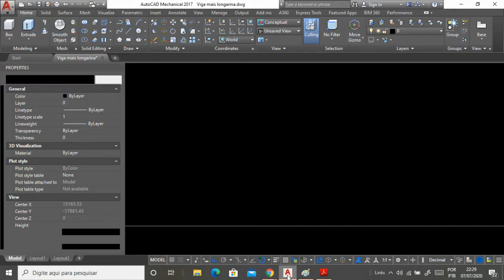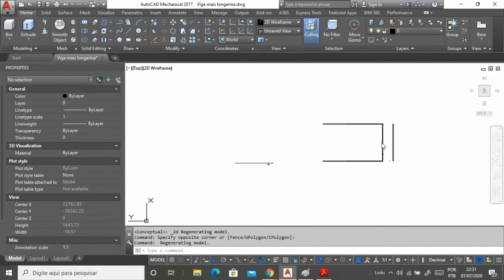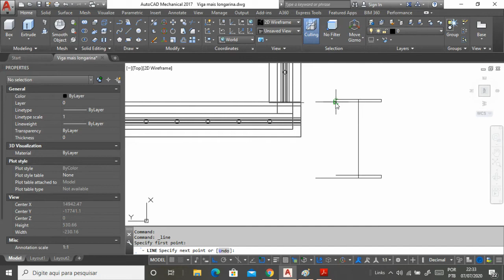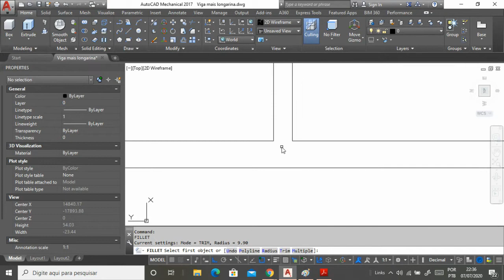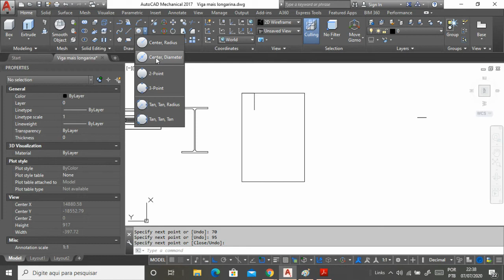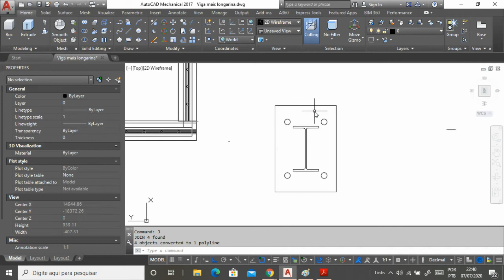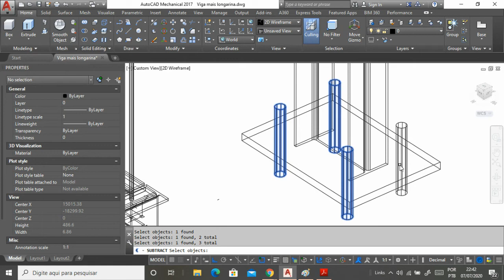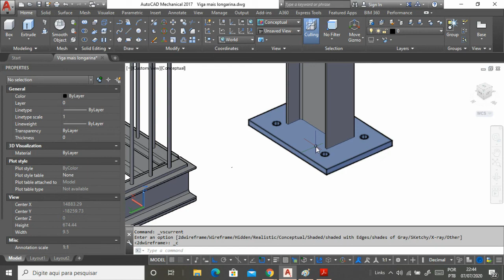Steel Structures Base Plate | Desenhando Chapa Base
Continuando com o mezanino.
I continue drawing the mezzanine.